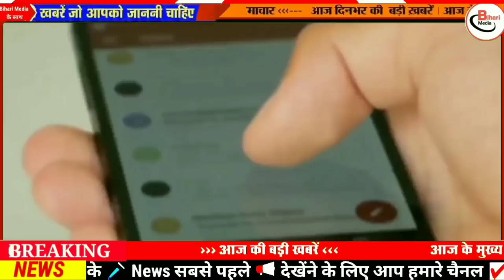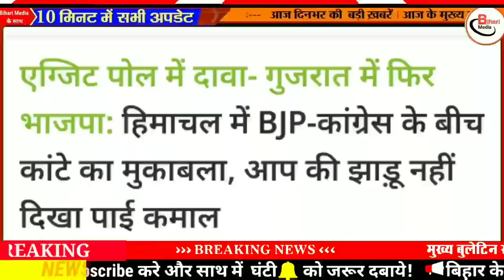Today 8 December bihar news|bihar news,bihar ka news|Gaya news,bhagalpur news|biharinews